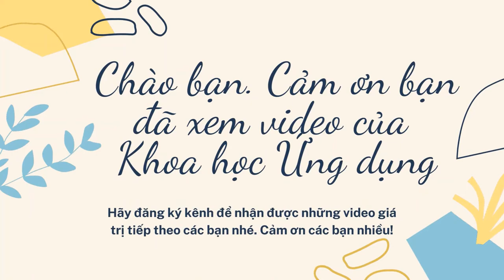Audio Tây Du Ký Hồi 78 | Nước Tỳ Khưu thương trẻ khiến âm thần Điện Kim Loan biết ma bàn đạo đức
👉 Tài nguyên bạn có thể mua trên lazada. Nếu bạn cần hãy mua từ đường link dưới đây, gọi điện để được tư vấn, ủng hộ chúng tôi. Cảm ơn bạn nhiều!
❤️ Trà Tân Cương Thái Nguyên xanh, sạch, giá gốc: ĐT, Zalo: 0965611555 (Ship Toàn cầu).
❤️ Đông trùng hạ thảo, sấy thăng hoa Học Học viện Hậu cần quân đội sản xuất: ĐT, Zalo: 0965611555 (Ship Toàn cầu)
❤️ Máy Ảnh Kỹ Thuật Số GOFT 24MP 1080 HD, Máy Quay Phim Chống Rung
❤️Chân Đèn LED Vòng tròn 360 ° Chân Đèn Trang Điểm Quay Video Chụp Ảnh Studio
 Cảm ơn bạn đã xem video và mua hàng ủng hộ chúng tôi!
👉 AAudio Tây Du Ký Hồi 76 | Giọng Đọc Bạch Minh | Đọc Truyện 4Y |
Tây Du Ký là một trong tứ đại danh tác của văn học cổ điển Trung Quốc. Đây cũng là pho tiểu thuyết mang tính thần thoại và truyền thuyết dân gian Trung Quốc được yêu thích và lưu truyền rộng rãi trong lịch sử. Tác phẩm được chuyển thể thành phim đầu tiên vào năm 1986 và nhận được sự yêu mến của đông đảo khán giả nhiều nước trên thế giới.
Trong kho tàng hơn 300 bộ trường thiên tiểu thuyết thời Minh – Thanh Trung Quốc, Tây du ký là tác phẩm có một vị trí đặc biệt. Đó là tiểu thuyết lãng mạn mang màu sắc thần thoại hiếm có trong lịch sử văn học Trung Quốc.
👉 Tây du ký kể chuyện Tôn Ngộ Không cùng Trư Bát Giới và Sa Hòa Thượng phò Đường Tăng sang phương tây (Ấn Độ ở về phía tây Trung Quốc). Đường đi gặp biết bao gian nan trắc trở, tổng cộng 81 nạn, cuối cùng đến được xứ sở của Phật Tổ, mang kinh Phật truyền bá về phương đông. Tây du ký vốn bắt nguồn từ một câu chuyện có thật: nhà sư trẻ đời Đường Thái Tông là Trần Huyền Trang năm 21 tuổi đã một mình sang Ấn Độ tìm thầy học đạo. Hành trình này kéo dài 17 năm, trải qua rất nhiều sự kiện, biến cố. Câu chuyện có thật này vốn đã mang màu sắc huyền thoại và được truyền tụng rộng rãi trong dân gian. Ngô Thừa Ân là người tập hợp và gia công cuối cùng những câu chuyện về chuyến hành trình đó. Dưới ngòi bút sáng tạo của ông, Tây du ký không những trở thành một tác phẩm có dung lượng đồ sộ (100 hồi), mà tính tư tưởng cũng được nâng cao, nhân vật có tính cách rõ nét, văn phong uyển chuyển, khúc chiết.
Một đặc điểm trong Tây du ký vô cùng thu hút bạn đọc là cách tác giả tập trung khắc họa tính cách nhân vật trong đoàn thỉnh kinh. Đường Tăng là một hòa thượng thành tâm sùng đạo, bền gan quyết chí theo đòi việc lớn, nhưng đồng thời cũng là một trí thức phong kiến chịu sự ràng buộc của đủ thứ lễ nghi quy tắc, lại ít được tôi luyện trong thực tế cuộc sống, trói gà không chặt, do đó thường lúng túng và bó tay trước khó khăn. Trư Bát Giới là một nhân vật được xây dựng rất xuất sắc, đặc biệt là trong yêu cầu cá thể hóa tính cách. Ở Trư Bát Giới chúng ta lại tìm thấy tất cả những cái bình thường, thậm chí hèn mọn của con người. Hình tượng độc đáo nhất trong Tây du ký là hình tượng nhân vật anh hùng nổi loạn Tôn Ngộ Không. Đó là một kiểu hiệp sĩ chống trời, một loại anh hùng mà đặc trưng tính cách là phản kháng, nổi loạn, dám đấu tranh và biết đấu tranh.
❤️ Khoa học Ứng dụng xin trân trọng giới thiệu với bạn trọ bộ truyện Tây Du Ký hy vọng sẽ giúp các bạn thư giãn sau những ngày dài làm việc căng thẳng, vất vả và hoài niệm về một thời đi xem Tây Du Ký bằng tivi đen trắng!
❤️ Mời các bạn đón nghe Audio Tây Du Ký Hồi 76 | Giọng Đọc Bạch Minh  | Đọc Truyện 4Y | hữu ích, các bạn nhớ like, share video và  đăng ký kênh ủng hộ chúng tôi và đón nghe  những Hồi  tiếp  theo của Tây Du Ký.
Chúc các bạn luôn hạnh phúc, bình an và thành công trong cuộc sống!
Chủ TK: THÂN TRUNG DŨNG Số TK: 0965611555 - Ngân hàng: TMCP Quân đội (MB) - Chi nhánh: Long Biên, Hà Nội